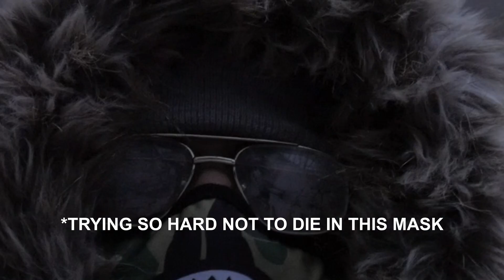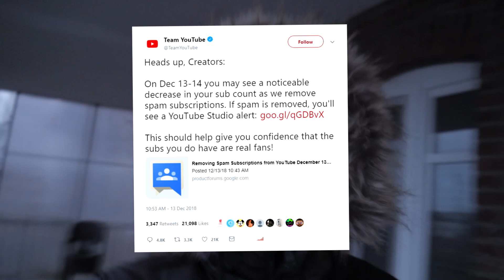YouTube is DELETING Subscribers..! (PEWDIEPIE vs T-SERIES)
YouTube will be deleting subscribers.. this will be the biggest subscriber purge in history!

🔔 SUB WITH NOTIFICATIONS RIGHT NOW! 🔔

T-Series, a Indian music label is currently on track to beat him. PewDiePie is famous for playing video games and reacting to videos.

T-Series is an Indian music label with over 53 billion views. They are currently on track to beat PewDiePie and will most likely overtake him, unless the BRO ARMY stops them!